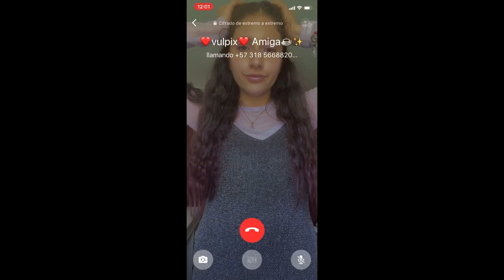Mis amigas eligen mi outfit durante 1 semana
Espero les guste mucho fue un reto muy interesante. Lo hice con todo el amor del mundo les mando un beso enorme.❤️😍